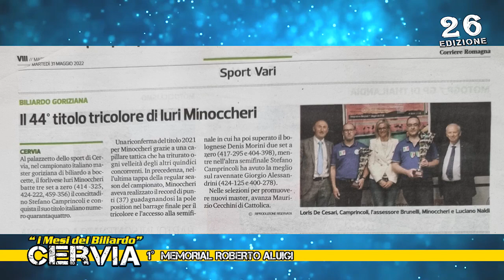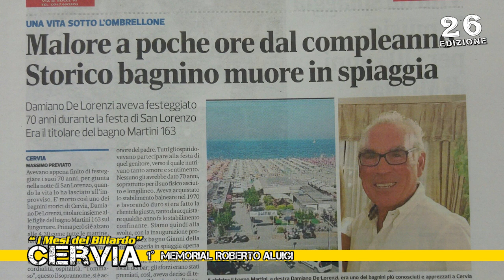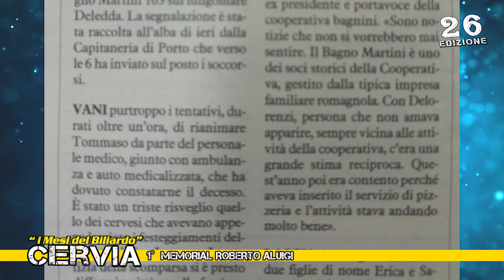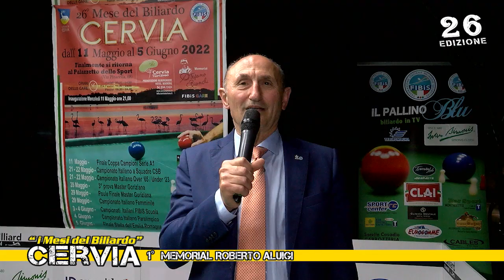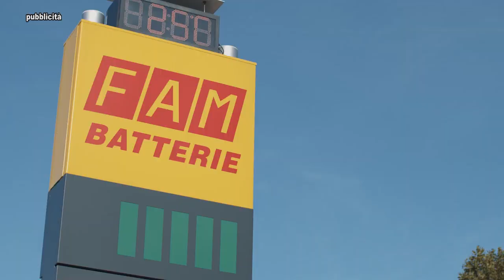IL PALLINO BLU 2021/22 37^ PUNTATA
1° Memorial Roberto Aluigi